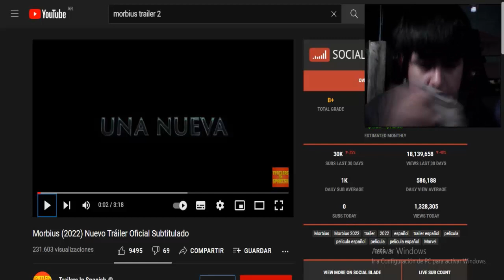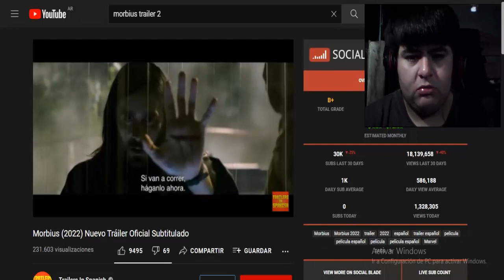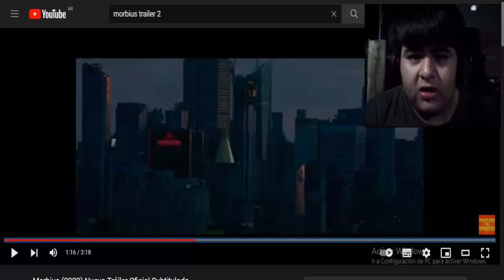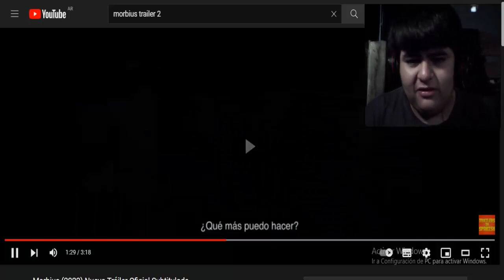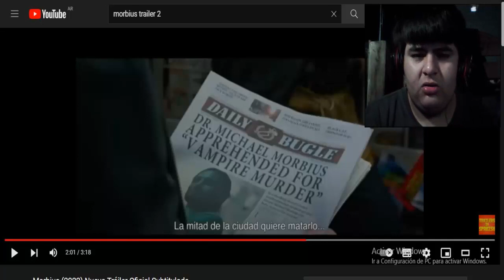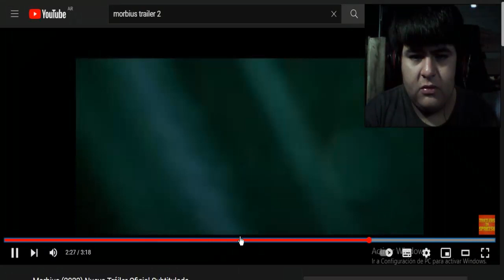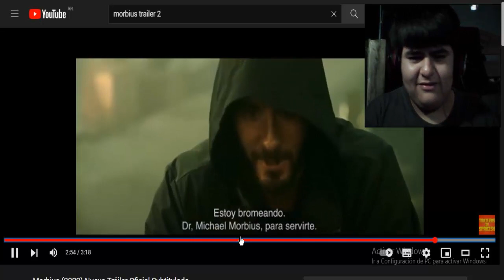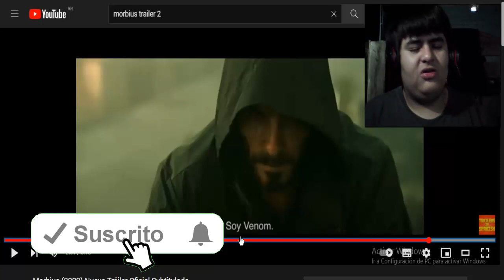MORBIUS 2022 OFICIAL TRAILER #2 REACCIÓN - EN QUE UNIVERSO ES ESTA PELÍCULA ??!!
spiderman no way home trailer español latino